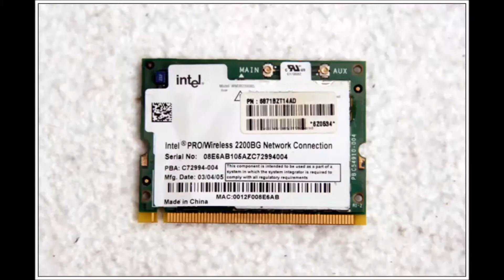LG X-NOTE LU20 노트북 분해(Laptop disassembly)